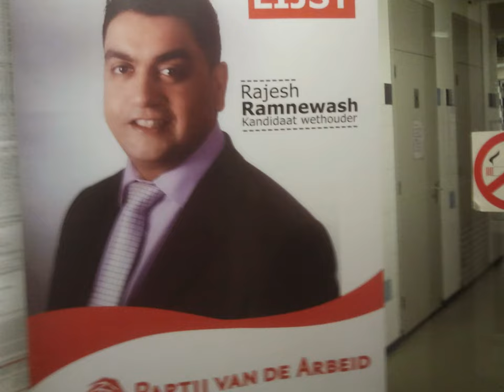SHAM POERAN RAJESH RAMNEWASH